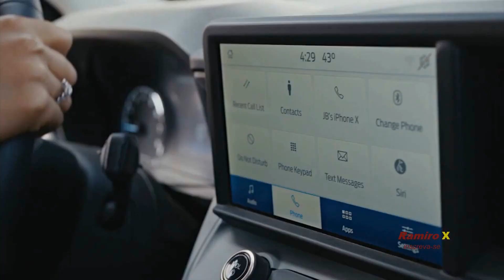Nova Picape Maverick chega ao BRASIL 2022: Picape ANTI - TORO será mais barato do mercado! Confira!!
​@Ramiro_X  Nova Picape Maverick 2022 NO BRASIL; Confirmado para o Brasil no ano que vem! Preço, Consumo e Motorização! O Fiat Toro se tornará um concorrente direto deste modelo! A Ford Maverick será mais barata para se tornar lider no mercado! Confira todos os Detalhes | Canal Ramiro X

NovaPicapeMaverick2022noBRASIL; Preço, Consumo e Motorização, chega ao Brasil em 2022